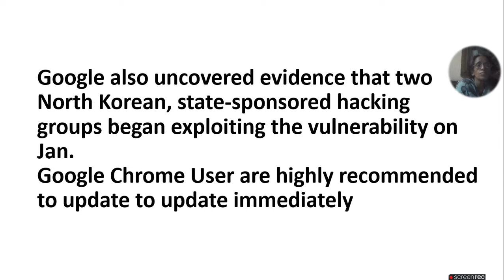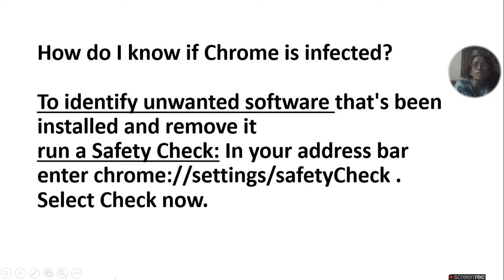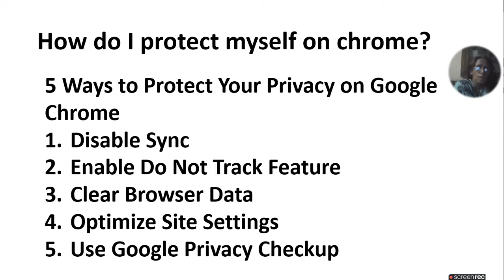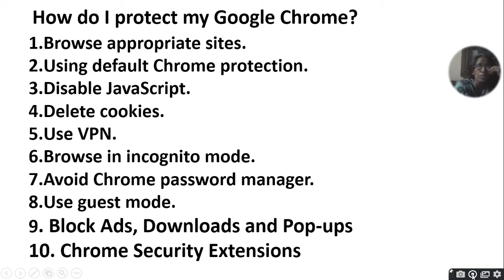Vulnerability Comes In Chrome Browser Immediately Update Save From Hakers| ratan agarwal it informer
Vulnerability Comes In Chrome Browser Immediately Update Save From Hakers

Topic covered-
What is the vulnerability of Chrome?
Google also uncovered evidence
Google Chrome User are highly recommended to update immediately.
How do I know if Chrome is infected?
How do I protect myself on chrome?
How do I protect my Google Chrome?